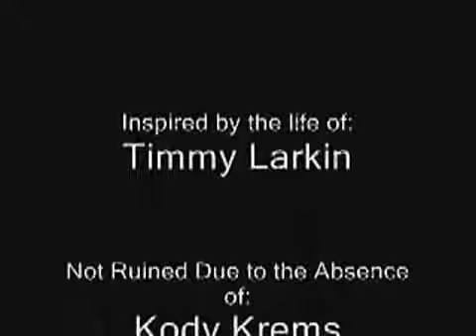God of War - настоящий бог войны